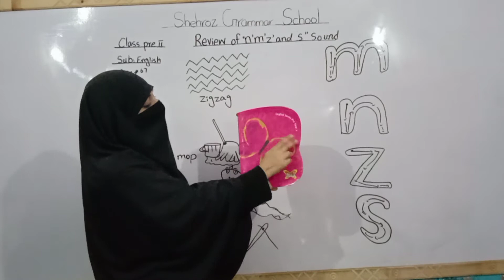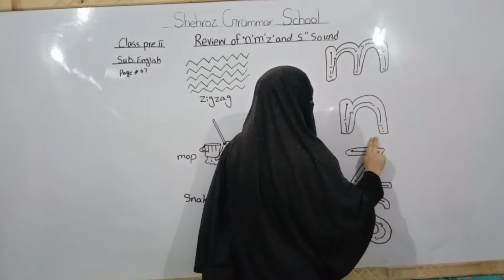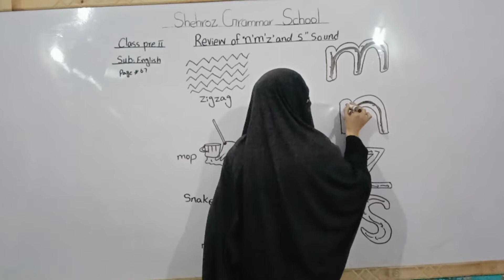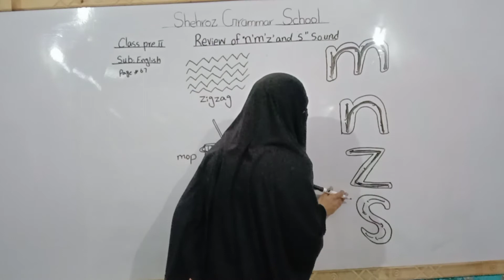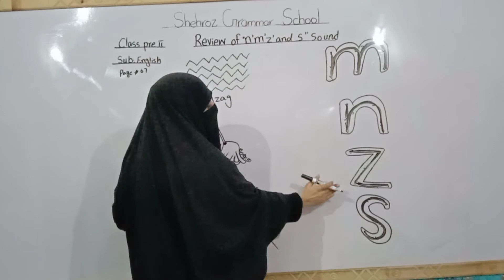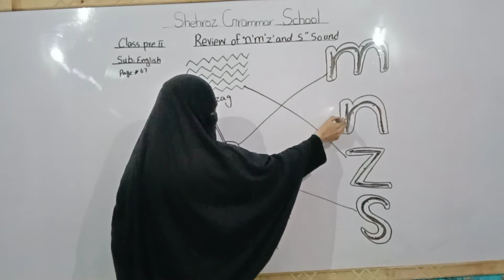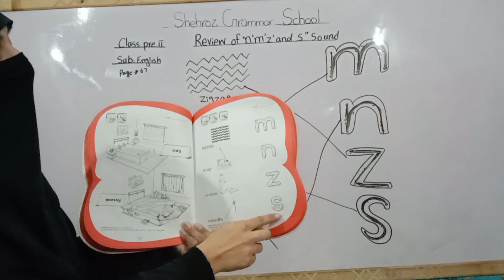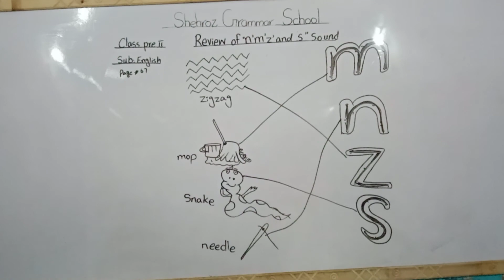class pre year 2: subject English series: topic review of "n'm'z and s"sound page #67